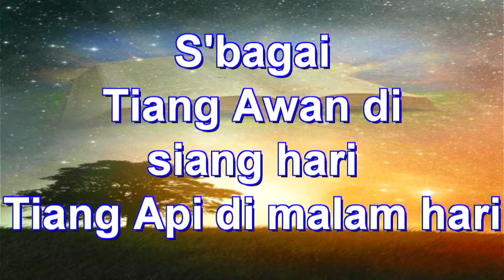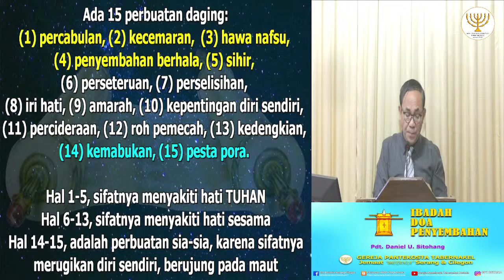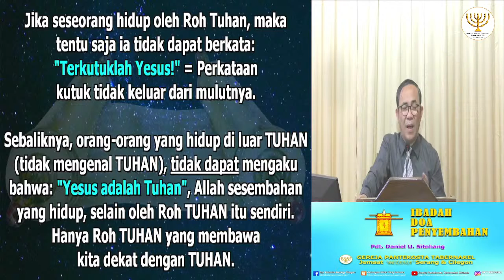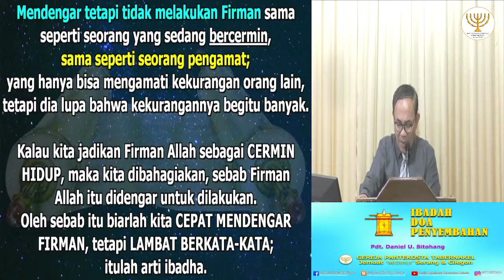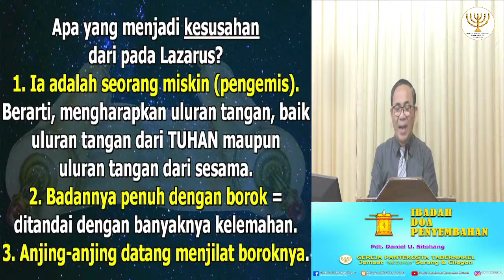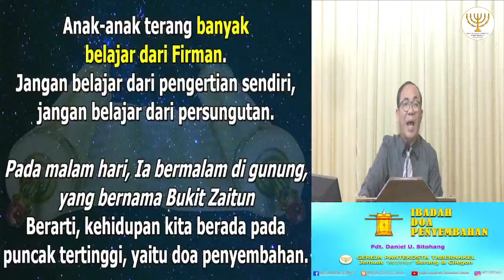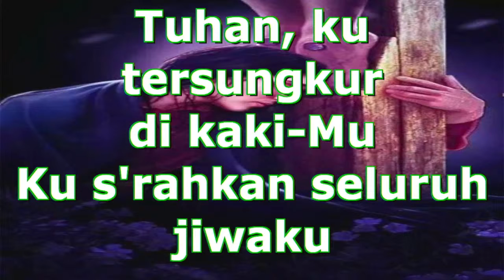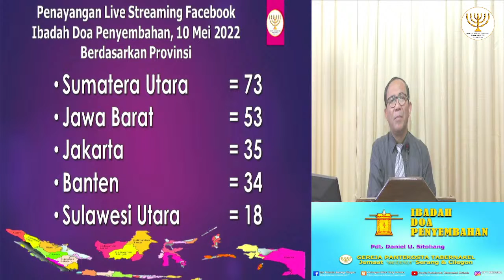IBADAH DOA PENYEMBAHAN, 17 MEI 2022 - Pdt. Daniel U. Sitohang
Shalom, Sedang Tayang..
IBADAH DOA PENYEMBAHAN, 17 MEI 2022

Terimakasih.
Selamat Beribadah.